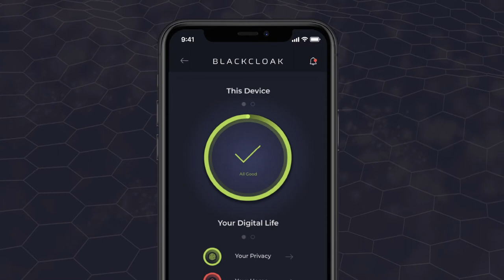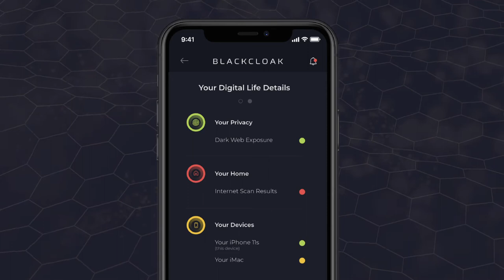BlackCloak - Concierge Cybersecurity & Privacy Platform Explainer Video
Explainer video for high-net-worth or high-profile individuals and corporate executives in their personal lives. This video explains how BlackCloak helps them mitigate hacking, financial, and reputational risks to their family and their company.

I can help you create an explainer that hits home for your target audience.